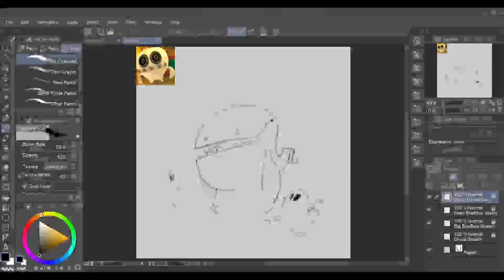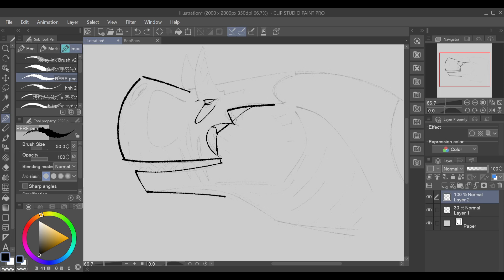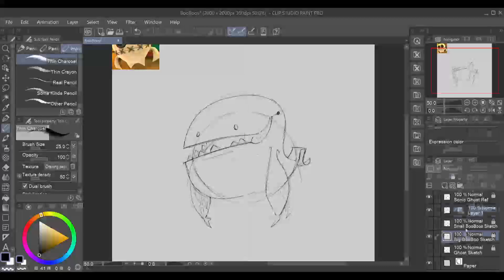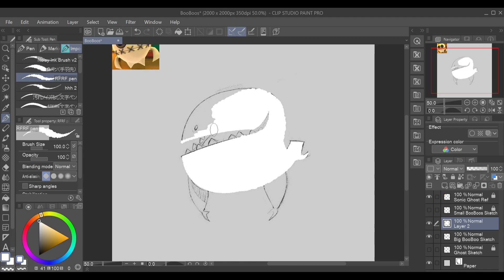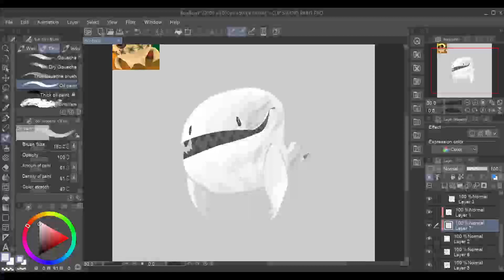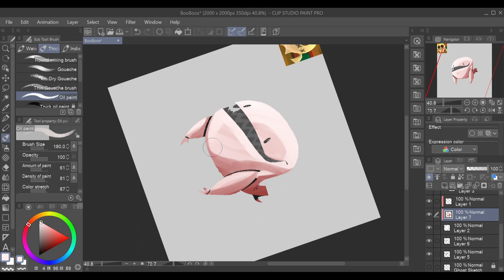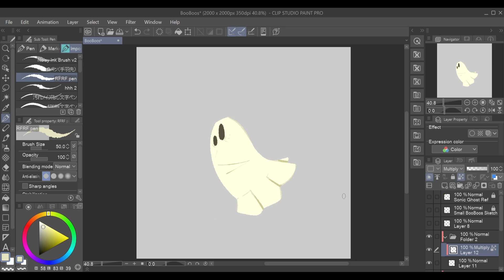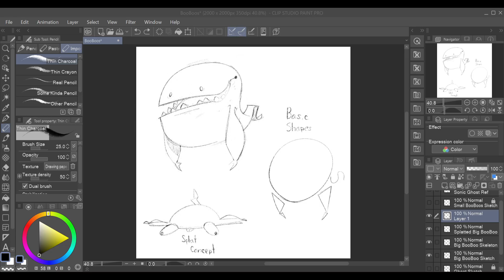MechaRex Makes Art - Bouncy Character Homework (VOD 10/07/22)